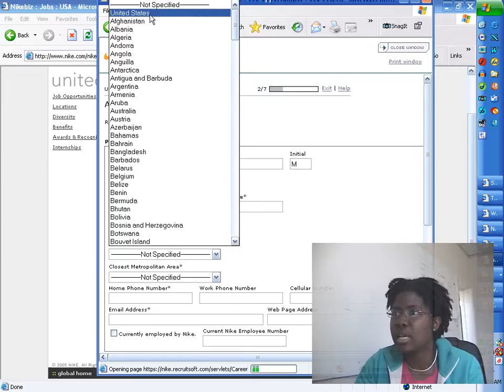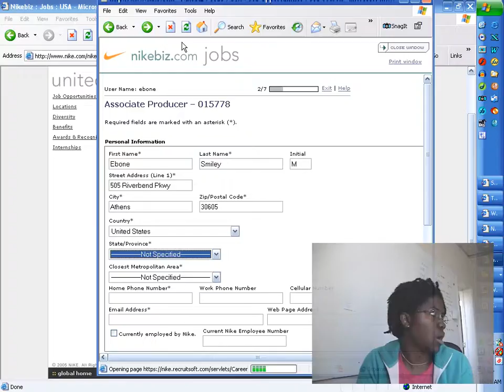Career Web Site Usability Test 9023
Usography career web site usability testing in lab. User has challenges because of refresh time required for form element population. Severity = 2.